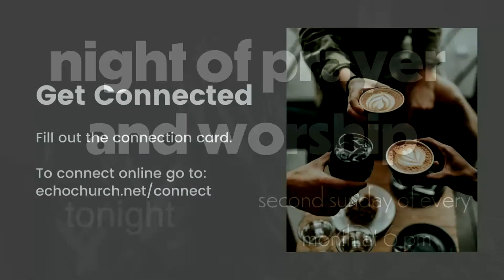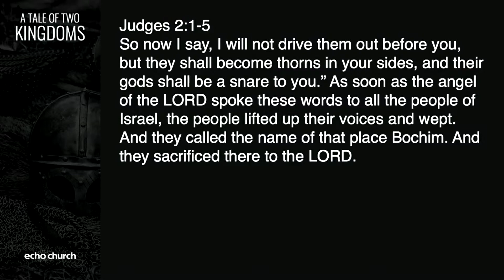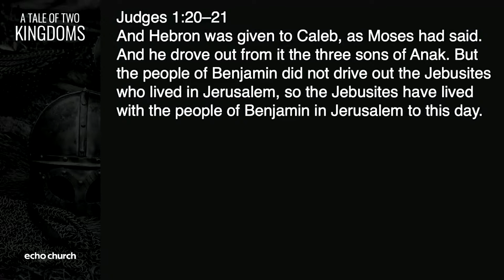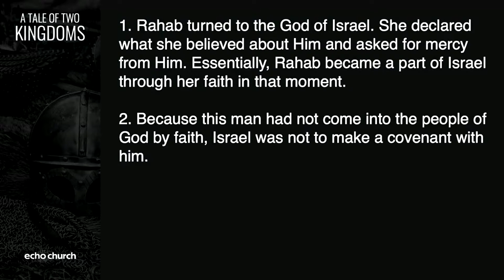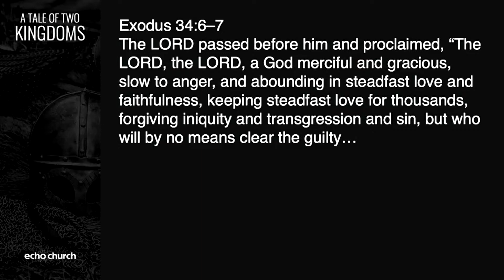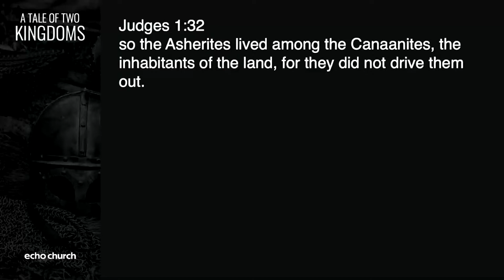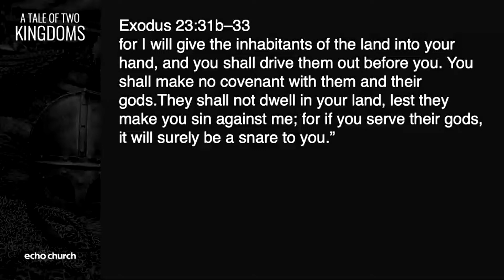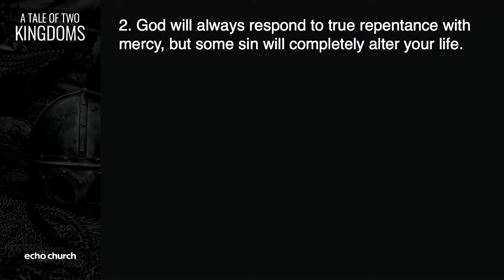Tale of Two Kingdoms Pt. 14 | When Sin Changes Your World